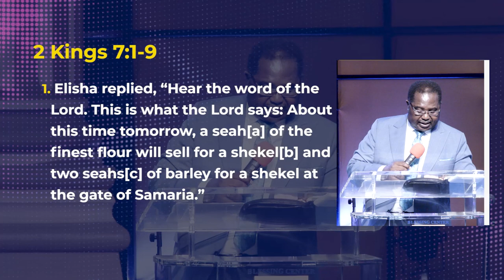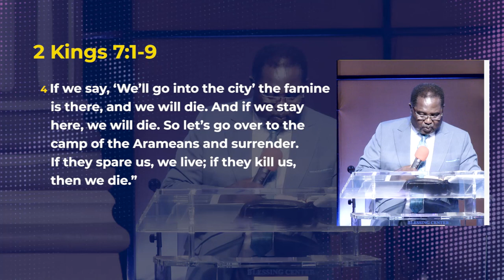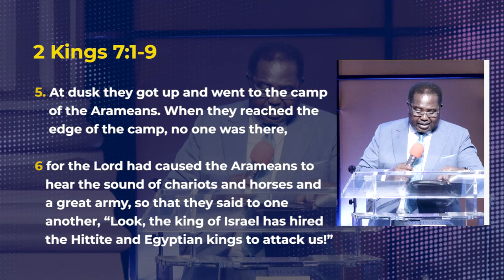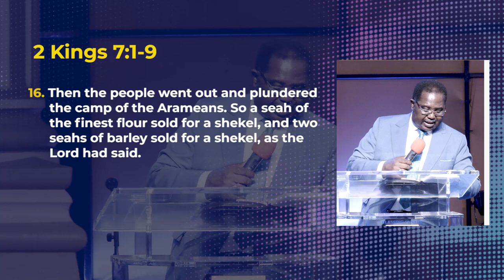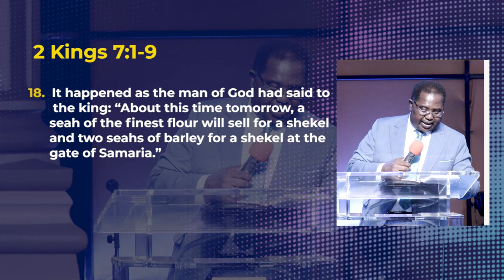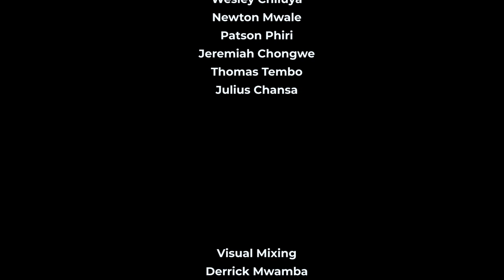Bishop Joe Imakando | THE POWER OF A PROPHETIC WORD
THE POWER OF A PROPHETIC WORD